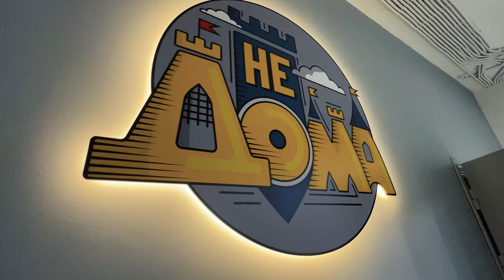ИГРОВАЯ КОМНАТА - НЕ ДОМА - ЗАПАДНЫЙ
Добро пожаловать на наш канал! Сегодня мы приглашаем вас на экскурсию в замечательную игровую комнату, расположенную НЕ ДОМА . Узнайте, как такие пространства могут стать идеальным местом для активного отдыха и развития детей.

В этом видео вы увидите:

Смотрите наш обзор, чтобы вдохновиться. Делитесь видео с друзьями, чтобы они тоже могли открыть для себя замечательные игровые пространства для детей!

Где можно посмотреть?
Можете найти нас в сети интернет:
ТУТ можно подобрать комплектацию под себя:

ЗДЕСЬ есть домики для LOFT помещений и в квартиру, дом.

• Яндекс Карты: по запросу - «Твой Детский Домик»;
• Запрещённая на территории Российской Федерации экстремистская организация Инстаграмм @tvoy_detskiy_domik
💎 Семейная столярная мастерская